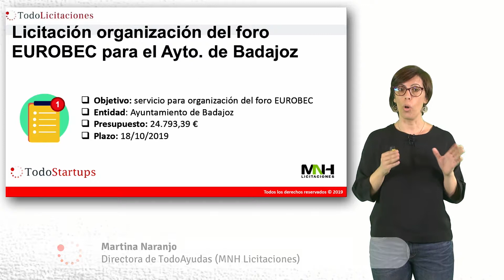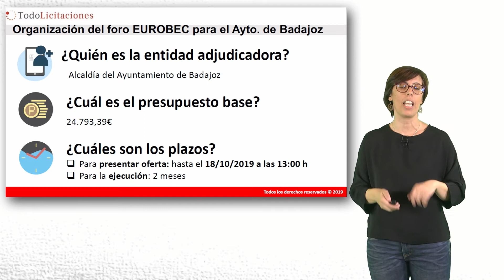TodoLicitaciones - Licitación organización del foro EUROBEC para el Ayto. de Badajoz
Objetivo: servicio para organización del foro EUROBEC

Entidad: Ayuntamiento de Badajoz

Presupuesto: 24.793,39 €

Plazo: 18/10/2019